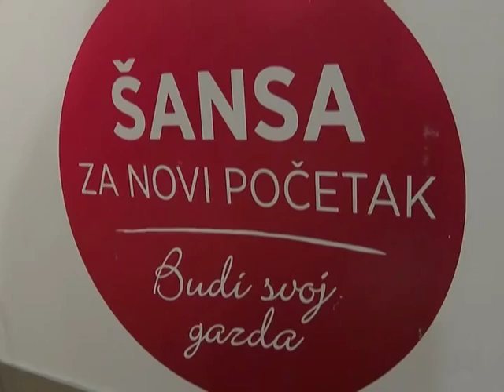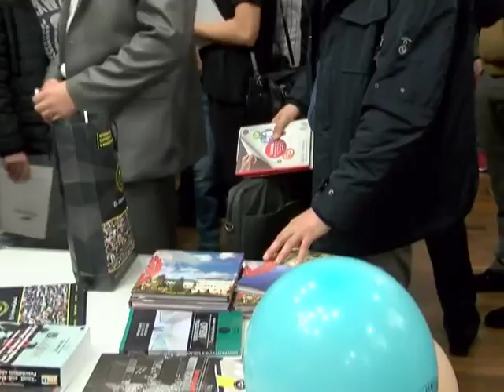UNINP NA SAJMU PREDUZETNIŠTVA